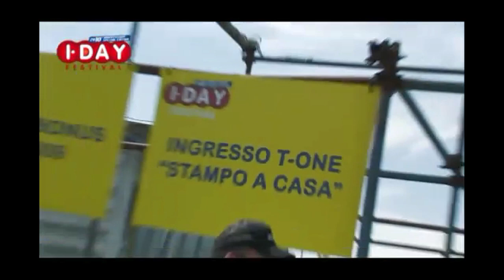JoyCut_I-DayFestival_2010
JoyCut_
Il documentario sull'I-Day Festival 2010_
Bologna_2/4_Settembre_2010_